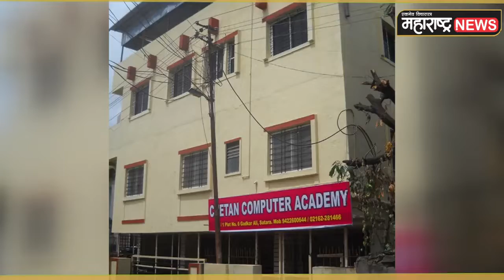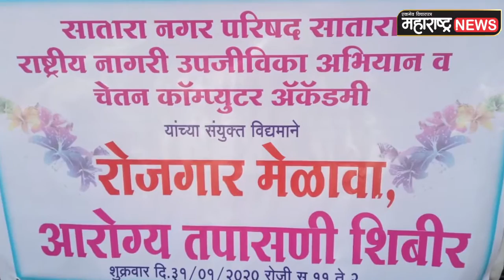राष्ट्रीय कौशल्य विकास योजनेअंतर्गत चैतन्य कम्प्युटर अकॅडमी येथे तीन कोर्सेस मोफत